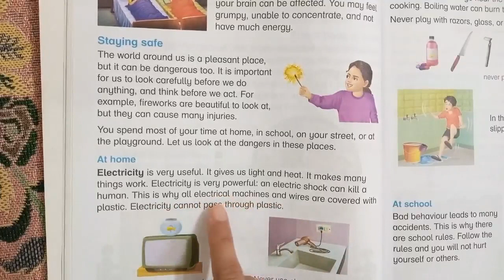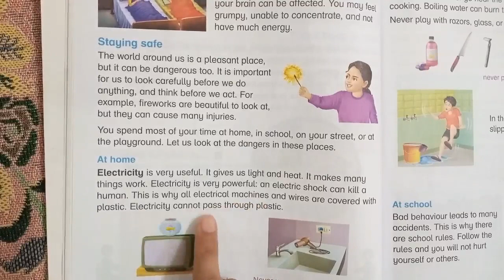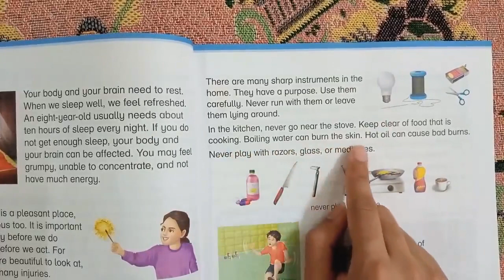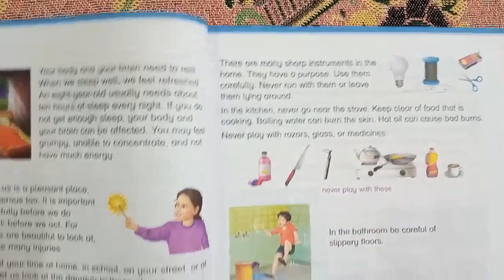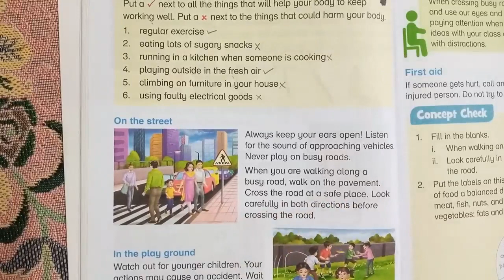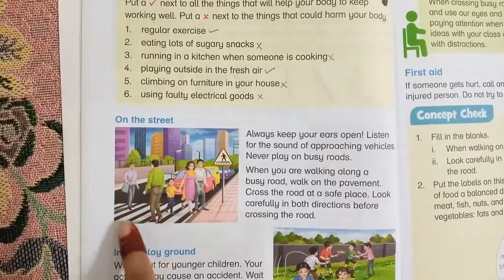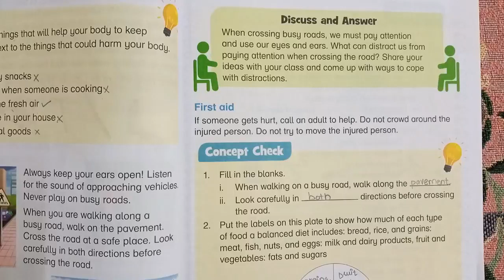New Oxford Primary Science Level 3 Unit 2 Health and Safety reading page 15,16,17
New Oxford primary science level 3 by Nicholas Horsburgh
Unit 2: Health and Safety